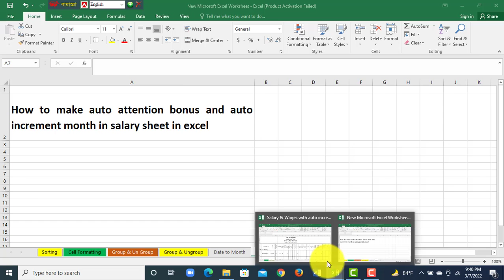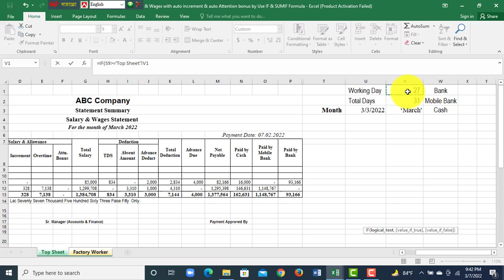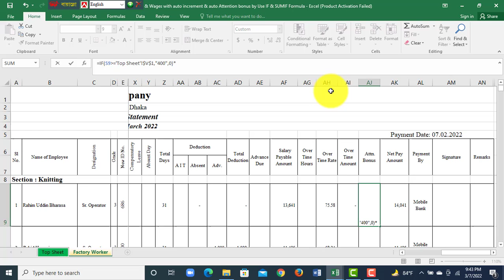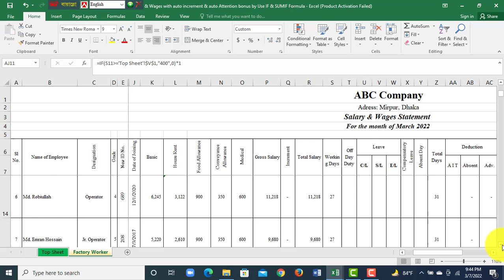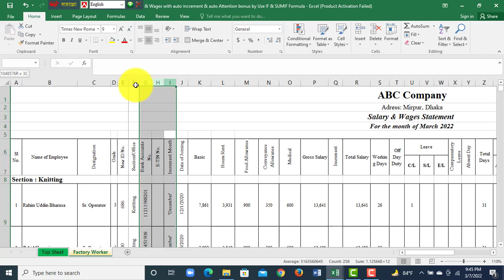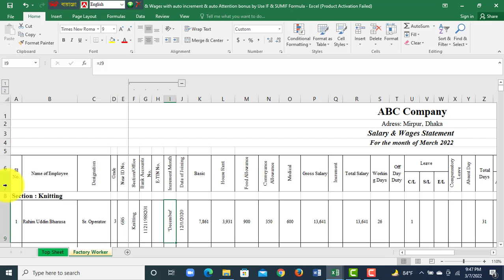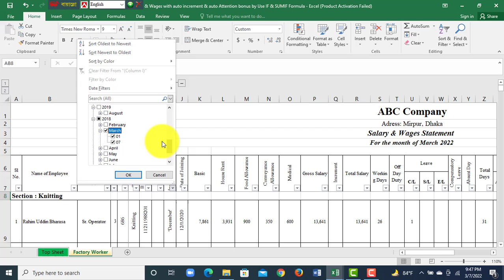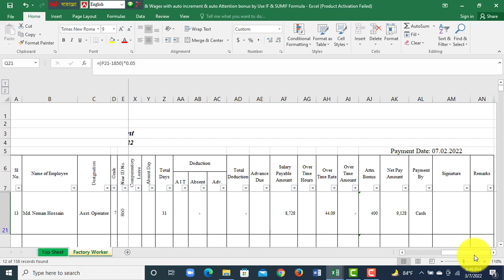How to make auto attention bonus and auto increment month in excel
This video is prepared for Intermidiate Level Excel Learner. This video is How to make auto attention bonus and auto increment month in excel.  (কিভাবে  প্রতিষ্ঠানের বা গার্মেন্টস এর কর্মকর্তা-কর্মচারী বা ওয়ারকারদের বেতন ও মজুরী শীটের এক্সেল এ হাজিরা বোনাস অটোমেটিক করা যায় এবং উক্ত মাসে কত জনের ইনক্রিমেন্ট হবে তা সহজে এক্সেল এ বের করা যায় তার সহজ ফরমুলা জানুন। )

If Any group of student or group of employee or any corporate office need excel and income Tax  training and Any Company or Individual Tax payer need any help to prepare Income Tax return, any one can contact with us. We have most experience team for prepare account for audit report, Income tax return, VAT related issues, Accounts and finance related any issues.

Md. Johurul Islam
MPA (DU), CMA (ANZ), CGIA (USA), ACCA (Final), CA partly qualified.

You May watch the following video:
Only Excel:

4. How to move or copy a sheet, hide, unhide a sheet and select all sheet
5. How to Make or Create New Sheet, Delete old sheet, Rename sheet, Make Color of sheet